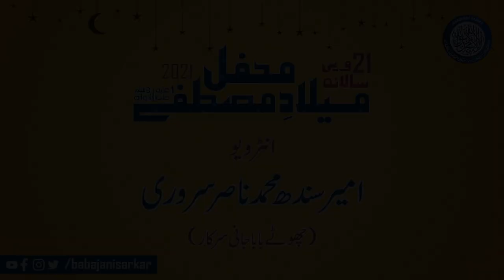Reviews Muhammad Nasir Sarwari (Chotay Baba Jani Sarkar) | Salana Mehfil 2021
Ameer of Sindh Muhammad Nasir Sarwari with his team reached Lahore railway station and expressed his views about their PeeroMurshid Hazrat Sakhi Sultan Baba Sarkar Allah Walay & Salana Mehfil 2021.